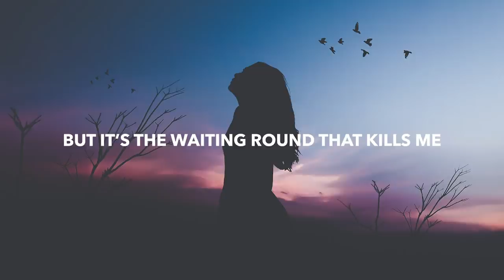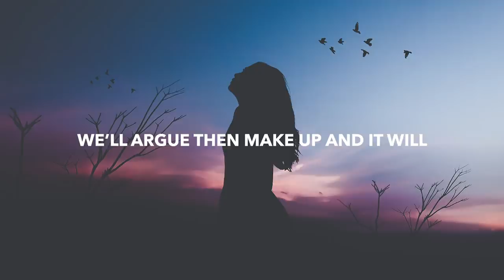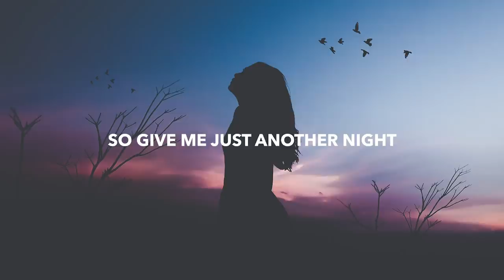GhostDragon & Exede - Another Night (Lyrics)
💽 Label: Ophelia

🎤 Lyrics: GhostDragon & Exede - Another Night
Waiting for the moment
You tell me it’s all over
We can’t go on like this
For much longer

You know what I did then
You know that you can quit when
It all gets too much for you

I know I made a big mistake
But it’s the Waiting round that kills me
tell me now if it’s too late
To turn it around

Your silence it tears me apart
I wish we could go back to the start
I’ll prove that I can make it up to you
So Give me Just another night

Another night x4

The silence will be over
No communication
How much longer?

I don’t know why you won’t just talk to me
We’ll argue then make up and it will
Back to the way that it was before

Another night x4

🔥 Songs you will also like based on this track:

📸 Photo by Bryan Papazov